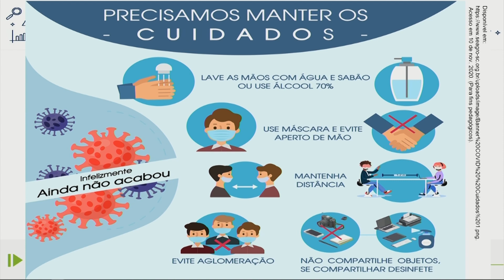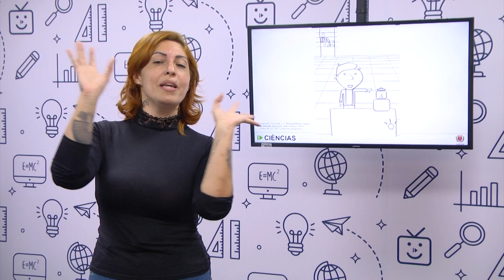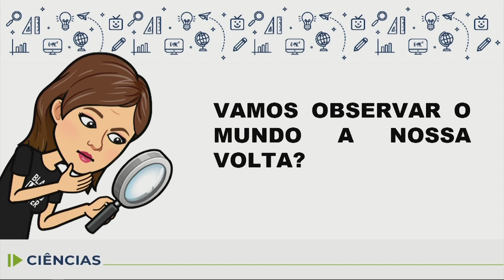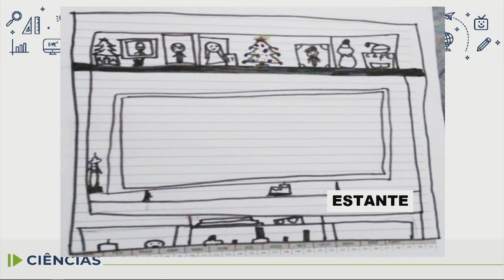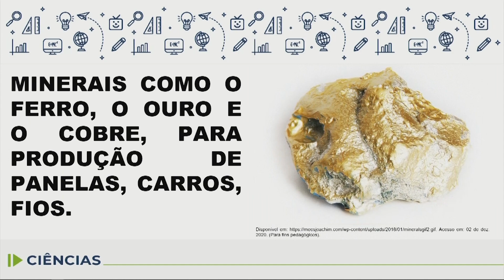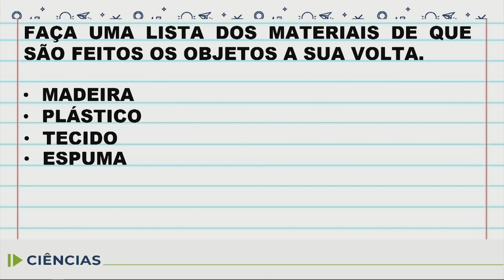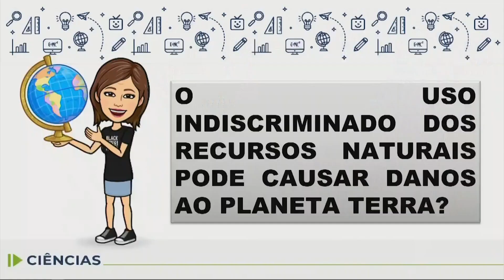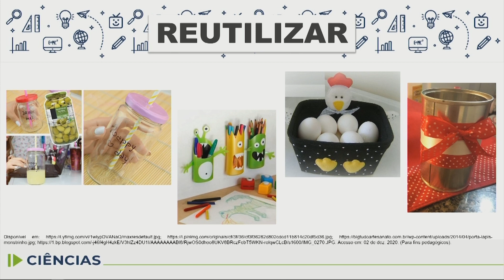Ciências - 1.º ano - aula 33 - 10/12